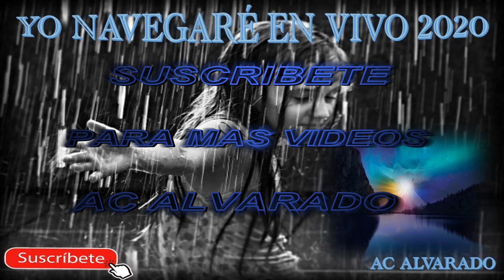YO NAVEGARÉ EN VIVO 2020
Es una coleccion de cantos que te llevara a tener un momento intimo con nuestro Dios.
▓▒░▼MAS INFORMACIÓN▼░▒▓

Cuándo fue la última vez que buscó a Dios en adoración ?
La alabanza a Dios es algo que ofrecemos en reconocimiento de la excelencia de Dios. Podrías pensar que alabar es lo mismo que decir gracias, pero existe una diferencia.
El agradecimiento describe nuestra actitud hacia lo que Dios ha hecho, mientras que la alabanza es ofrecida por quien es Dios. El Salmo 18:13 dice, Invocaré a Jehová, quién es digno de ser alabado.

Dad por Gracia, lo que por Gracia has recibido Mateo 10:8

BENDICIONES.!!!